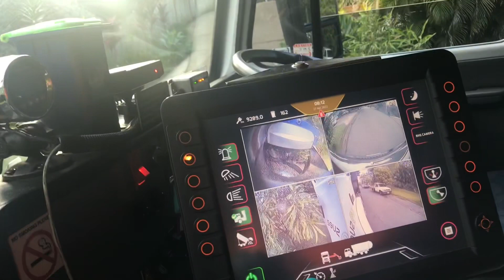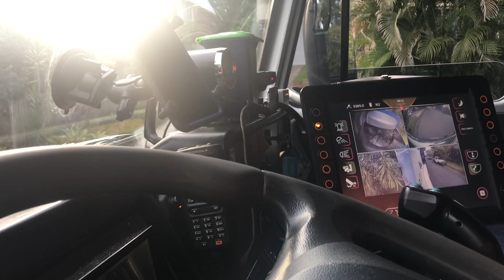Green waste in bsg 606 + In cab￼ Footage￼